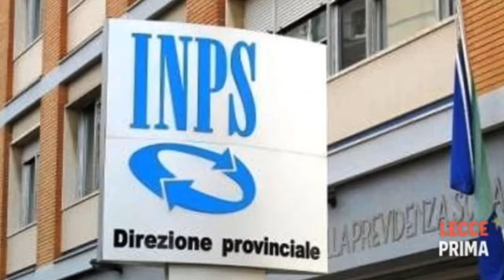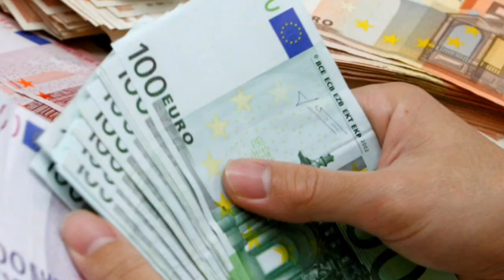🔴 Pensioni Italiani: 330€ al mese in più: ecco chi può richiederli...